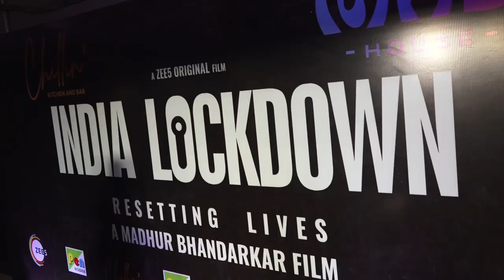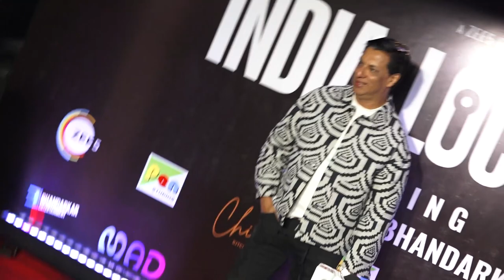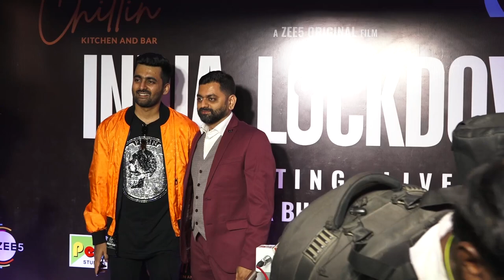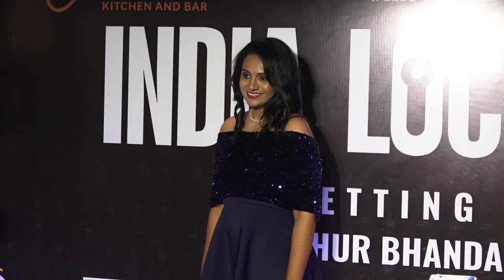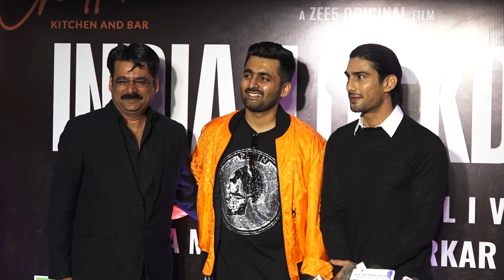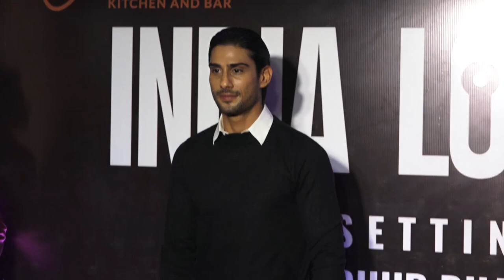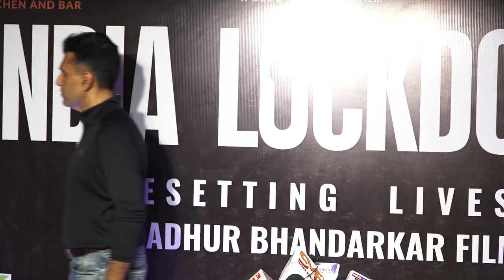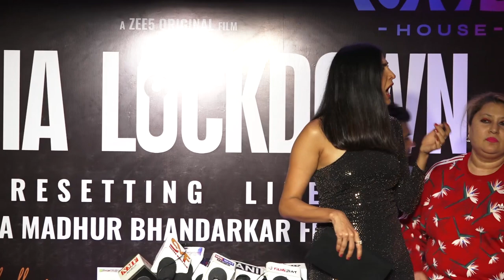Success Party Of Movie India Lockdown Part 1